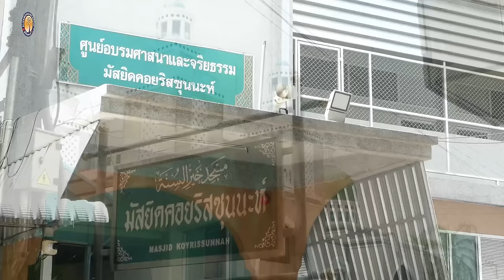AH 4580 อาบน้ำละหมาดตามแบบนบี โดย อาจารย์อับดุลลอฮฺ สุไลหมัด